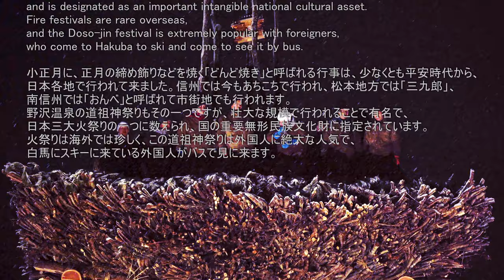2020 Nozawa Onsen Hot Spring Fire Festival, Doso-jin Matsuri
▼Nozawa Onsen Hot Spring Fire Festival, Doso-jin Matsuri
One of the wildest traditional Shinto celebrations in the Hokuriku Shinetsu region, Nozawa Onsen's famed fire festival takes place every winter on January 15. The festival lights up the night with fiery clashes between the male villagers. Playing particularly important roles are those aged 25 and 42, unlucky ages in Japan.
Large numbers of villagers carry torches and attempt to burn down a temporary shrine called a shaden, while the 25 year-olds defend the structure and the 42 year-olds sing and chant. Despite its destructive nature and the mad struggle, this festival is meant to celebrate the birth of a family's first child, dispel evil spirits, and ensure happy marriages.

▼Venue and transportation access
Venue: Dosojin Fire Festival Venue
Address: Oaza Toyosato, Nozawa Onsen-mura, Shimotakai-gun, Nagano Prefecture
Access: Nozawa Onsen Liner from JR Iiyama Station, 5 minute walk from the terminal Nozawa Onsen Central Terminal

▼video information
Date: January 15, 2020 (Wednesday)